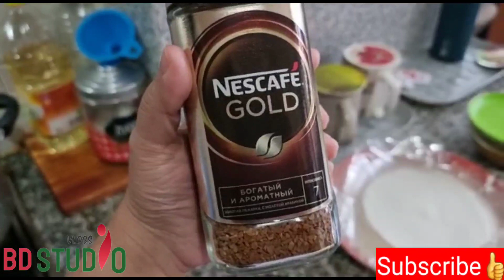অনেক জিনিস মিসিং। এয়ারপোর্টে হারিয়েছে, নাকি ভুলে রেখে আসছে, বুঝতেছিনা! | Italy Bangla Vlogs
Assalamu Walaikum,